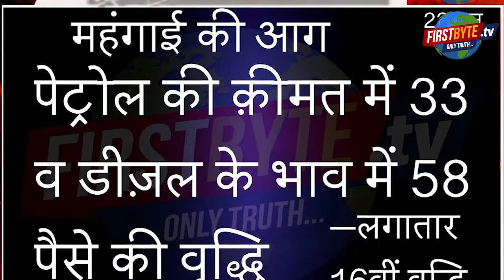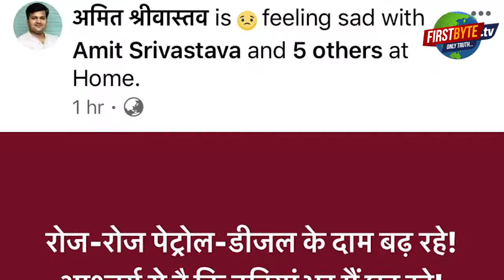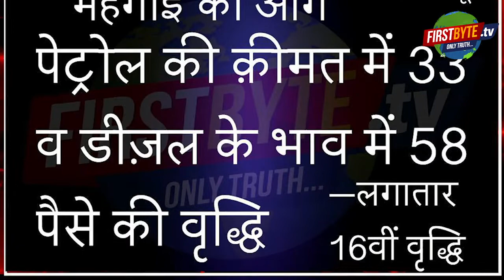पूछती है जनता ...कब मिलेगा पेट्रोल डीज़ल 35 रूपये ?